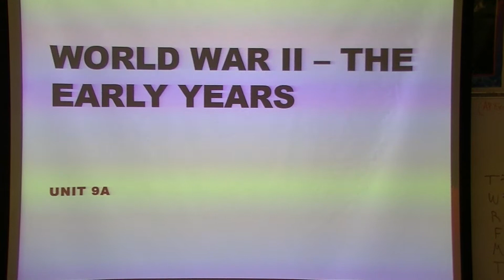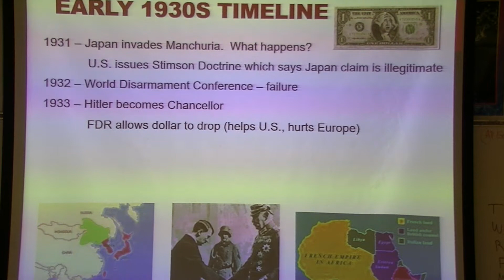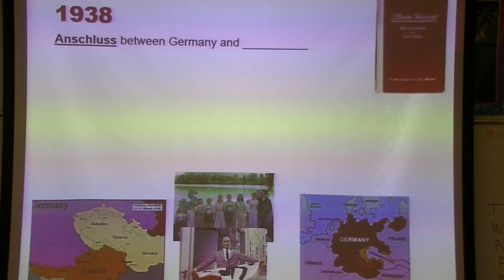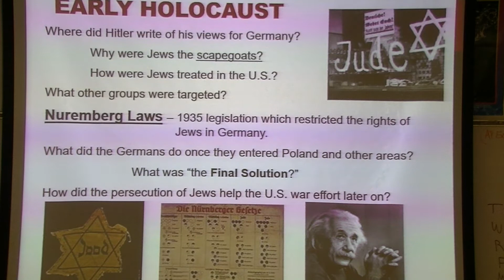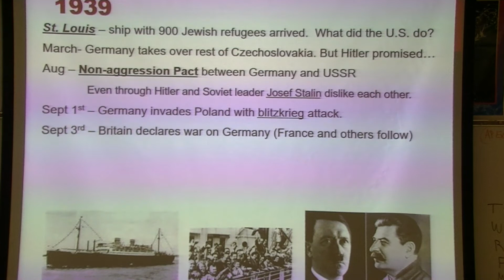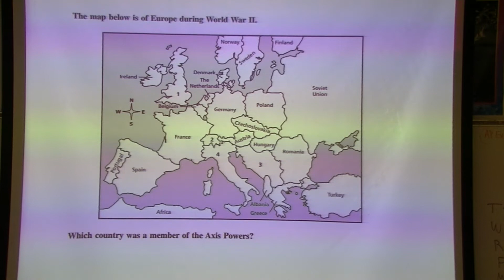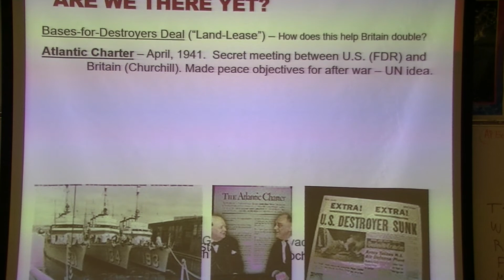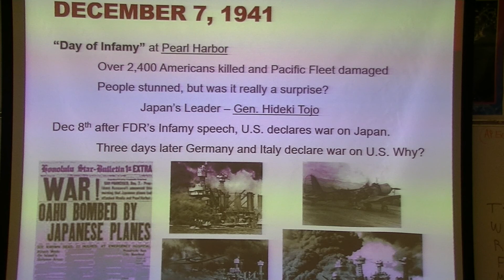9A - World War II, the early years - US History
PowerPoint lecture of a rapid review of the events leading up to Pearl Harbor.